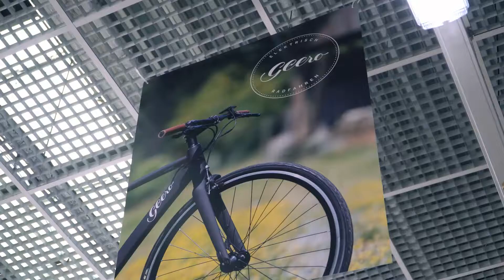Geero 2 | Hinterrad ausbauen oder einbauen beim E-Bike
Unsere Geero Experten zeigen dir, wie du mit einfachen Handgriffen das Hinterrad deines E-Bikes leicht ausbauen kannst, um so deine Reifen zu wechseln. Beim Einbau des Hinterrads geben wir hilfreiche Tipps, sodass dir ein unkomplizierter Reifenwechsel gelingt.

▬ Hier geht's zu unseren Geero 2 Modellen ▬

▬ Folge uns für Neuigkeiten und Informationen ▬

Wir informieren dich über unsere elektrischen Fahrräder, die nicht nur zum Pendeln
bzw. für den Weg in die Arbeit gerne genutzt werden, sondern auch für kleinere
Radtouren und Fahrradausflüge bestens geeignet sind.
E-Mobilität ist längst kein Hype mehr, sondern schon Alltag!
Werde Teil der nachhaltigen Mikromobilität!

▬ Gefallen dir unsere Geero Videos? ▬

Wenn dir unsere Videos gefallen, dann lass' uns doch ein „Gefällt mir" 👍 da oder kommentiere unsere Beiträge.

Elektrisch Radfahren. Feel the geeroeffect​​​